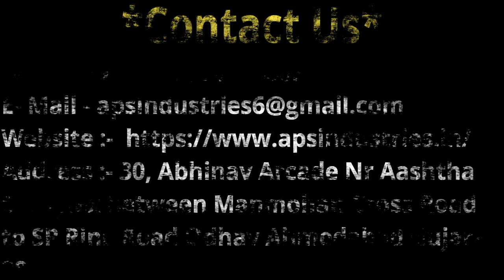APS Industries Garlic Pouch Packing Machine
A garlic packaging machine is designed specifically for efficiently and hygienically packaging garlic bulbs or cloves. It typically automates the process of sorting, cleaning, weighing, and packaging garlic into various formats such as bags, trays, or containers. These machines can handle different sizes and varieties of garlic, ensuring consistent quality and presentation while minimizing labor costs and maximizing production output. They often incorporate features like adjustable packing speeds, gentle handling to prevent damage, and easy integration into existing production lines for seamless operations.